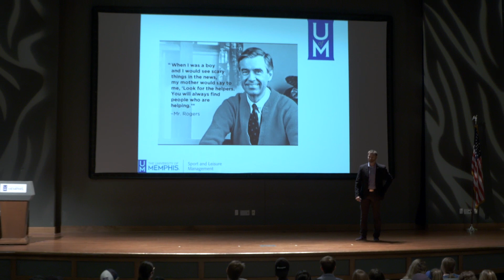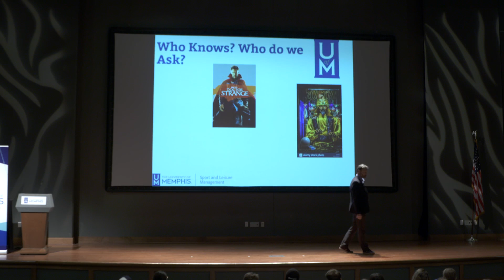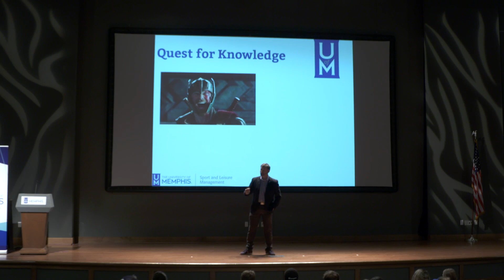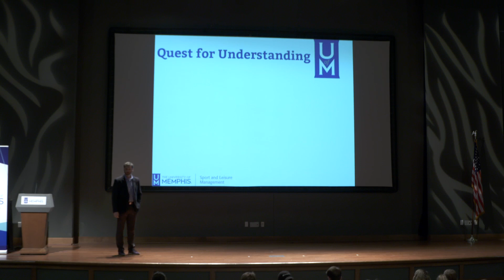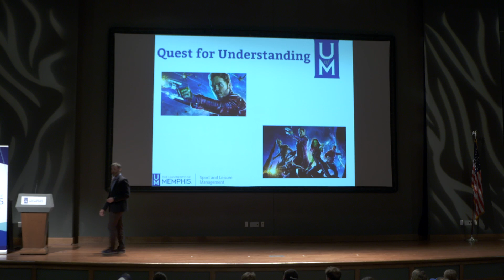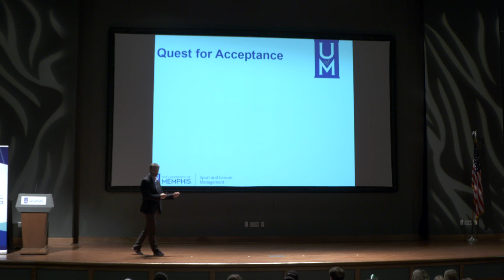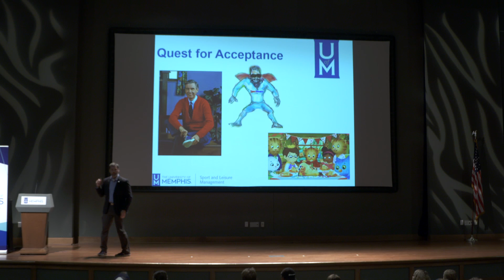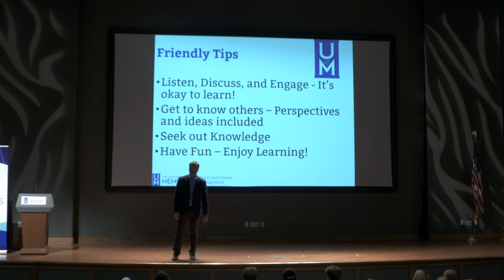Helen Hardin Honors Program Helen Hardin Honors Program Last Lecture Series - Cody Havard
University of Memphis Helen Hardin Honors Program Last Lecture Series provides a forum for UofM top academics to speak from the premise "If you knew this was the last lecture you would ever give, what would you share with students?"